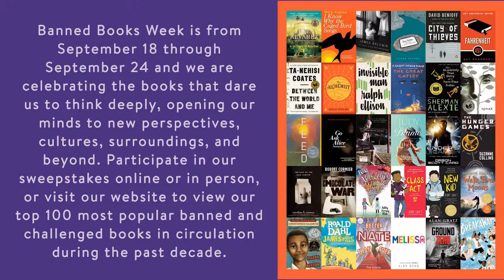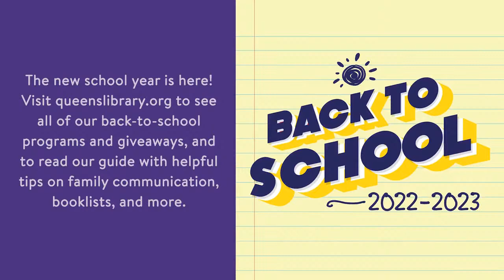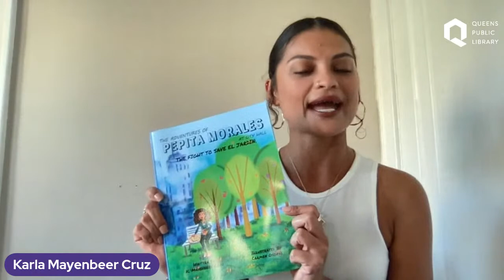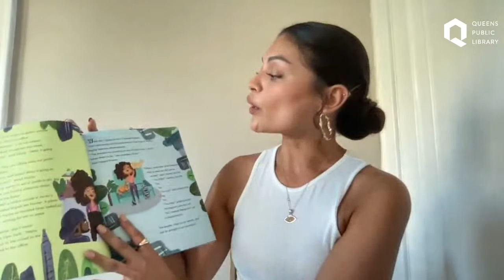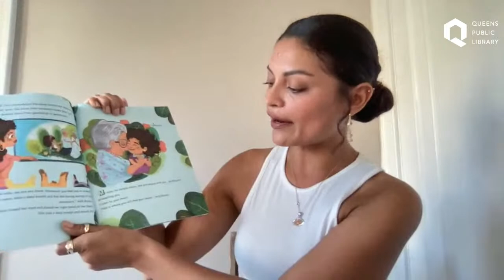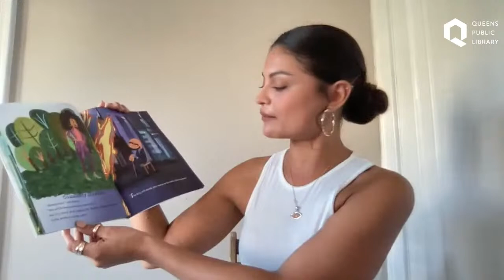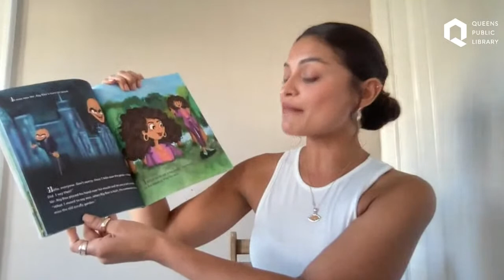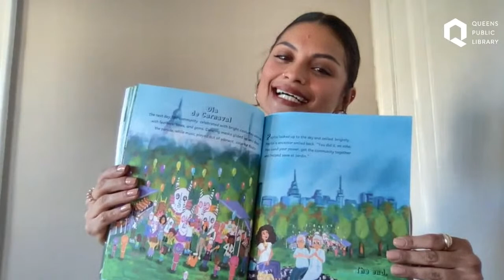Hispanic Heritage Month: Storytime with NYS Assembly Member Nily Rozic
Join us for a storytime with New York State Assembly Member Nily Rozic in celebration of Hispanic Heritage Month!

Assembly Member Rozic will introduce author Karla Mayenbeer Cruz, who will read her picture book "The Adventures of Pepita Morales at City Hall: The Fight to Save el Jardin," a warmhearted story that follows Latinx Council Woman Pepita Morales on her journey to save a beloved community garden from being removed.

This program is part of our celebration of HispanicHeritageMonth; see our other in-person and virtual events